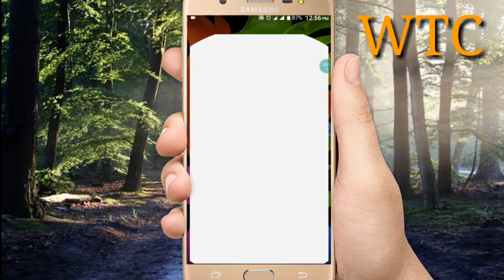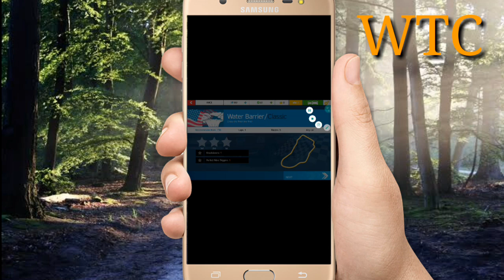Best offline car racing games || Wahid Tech Centre || WTC 🔥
আজকে চমৎকার একটি offline car racing games শেয়ার করলাম, আশা করি আপনাদের কাছে ভালো লাগবে ||

১: বিরক্তিকর add আশা বন্ধ করুন ||

৩: ফেসবুক এর গোপন টিপ্স

৪: অ্যান্ড্রয়েড ফোনের সেরা একটি ক্রিকেট গেমস

৫: ফ্রি কল করুন যেকোনে নাম্বারে

৬: কল রেকর্ডিং করুন, সেরা অ্যাপস দিয়ে

 ৭: uninstall করা অ্যাপস পুনরায় install করুন